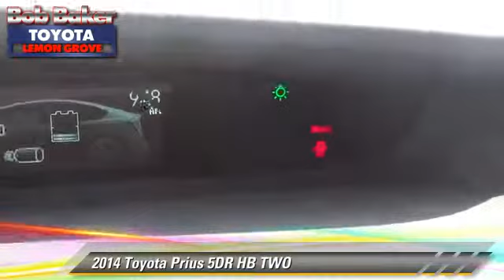Bob Baker Toyota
6800 Federal Blvd near San Diego La Mesa Spring Valley Broadway Heights Redwood Village National City El Cajon CA 91945

[DFIN:3:3002016:I:4072:FD60E4B1:c950623e4b558c2f534329bb5fbbb1ba]